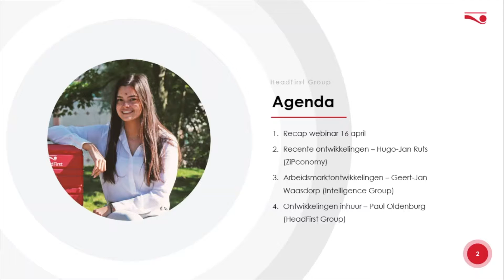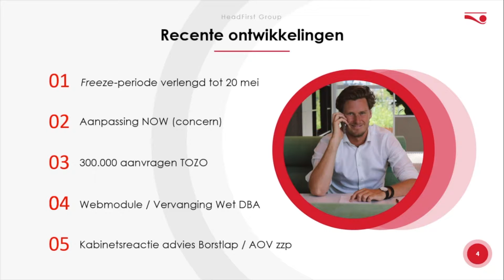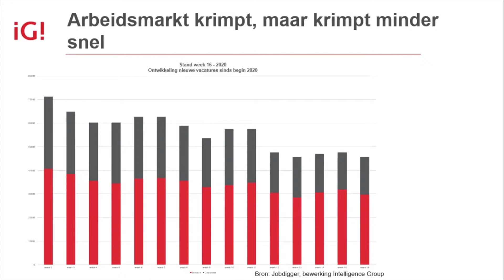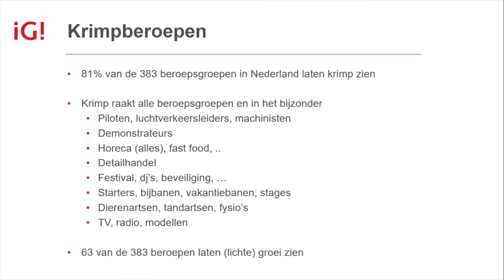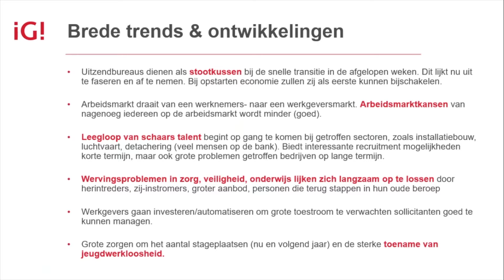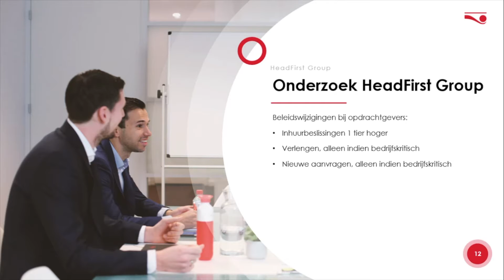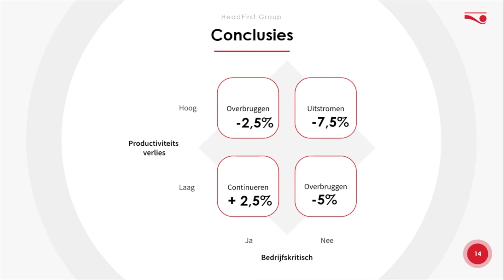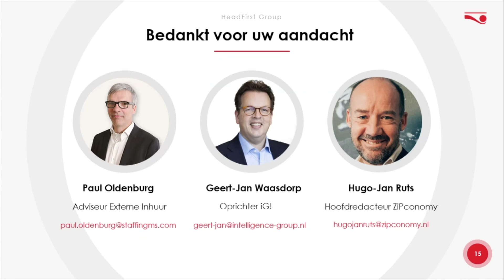Webinar 'Overbruggen van de coronacrisis' #3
In deze derde webinar van de reeks 'Overbruggen van de coronacrisis' krijg je in ca. 30 minuten advies hoe je tot een inhuurstrategie kunt komen ten tijde van de corona freeze-periode.